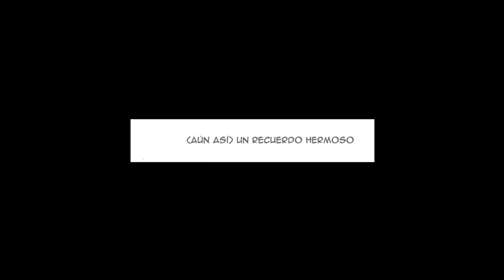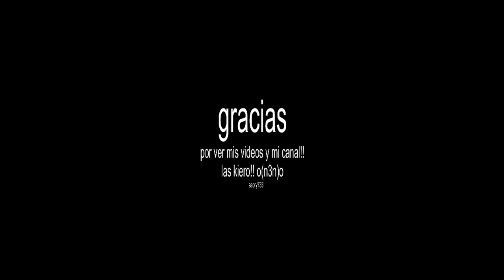you're soo cool (español) vol3cap16 ( /^ω^)/ (nueva era para el canal kyaaaa!!!)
CAPITULOOO KE NO TE LO DEBES PERDER!!! (*＾▽＾) este capitulo dará un giro a la historia wiii (ノ_∩｡∩)ﾉ !!! -(*￣o￣*)b por favor LEER DE IZQUIERDA A DERECHA.